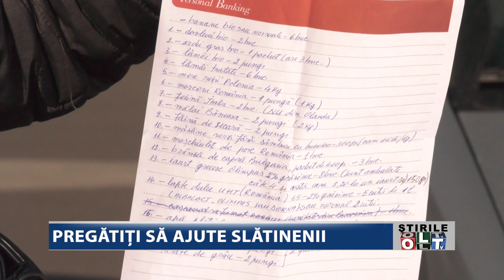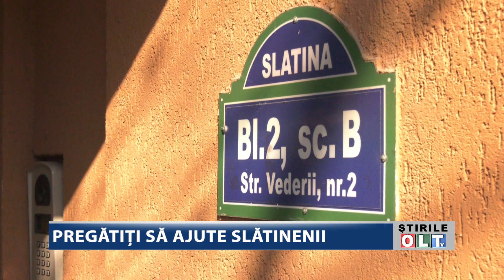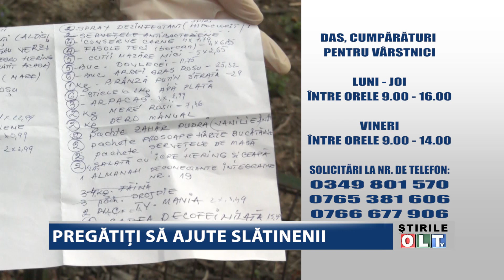PREGATITI SA AJUTE SLATINENII 3103